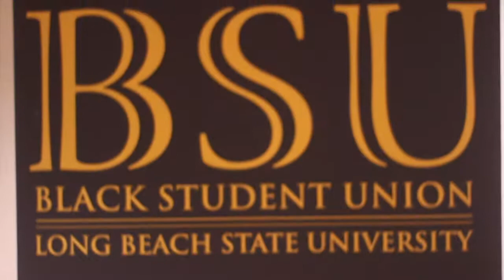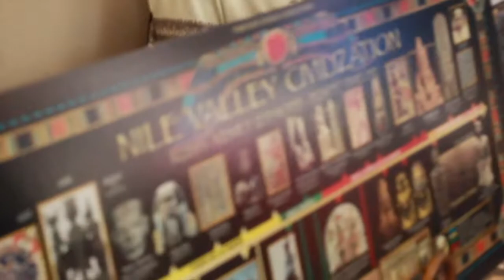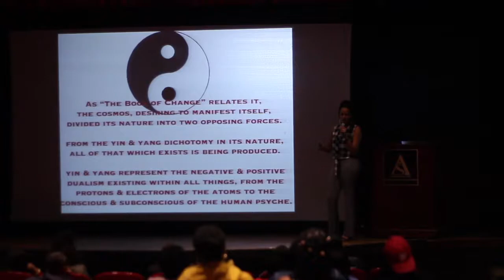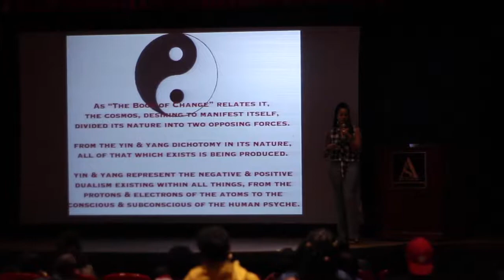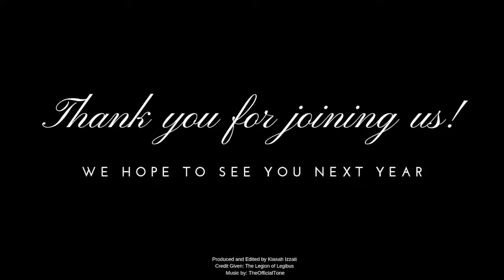CSULB's 39th Annual Black Consciousness Conference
We thank all the beautiful brothers and sisters who have joined us at this year's annual conference. Also we would like to give a warm thank you to all the speakers this year. Together, we R.I.S.E.!